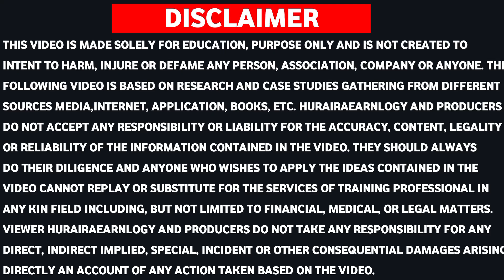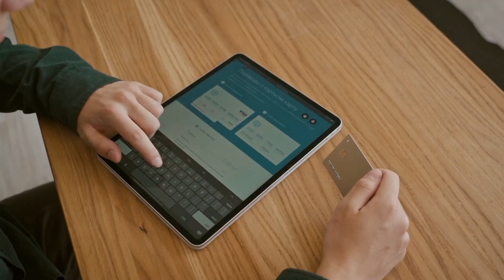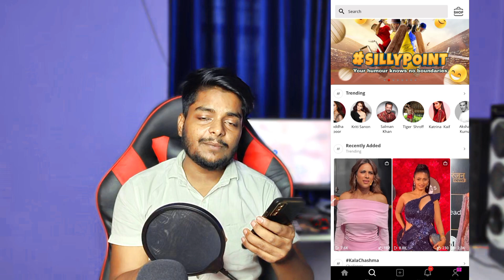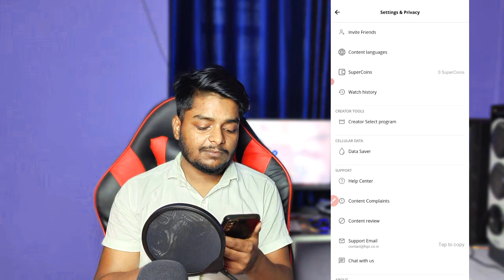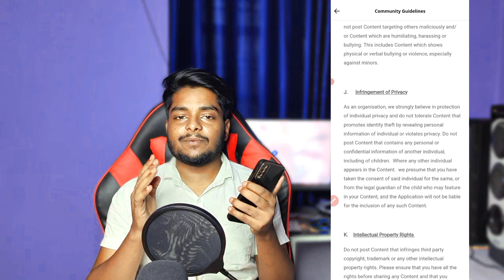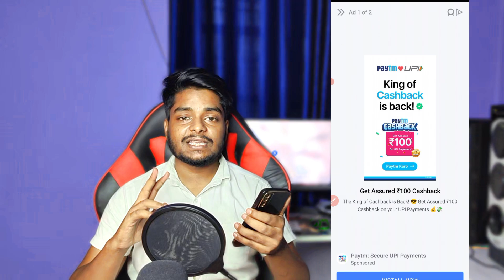Hipi App Se Paise Kaise Kamaye 2024 Withdrawal | Hipi Monetization Earning Proof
About this video- so guys aapka swagat hai hamare channel hurairaearnlogy pe aaj ki is video mai aapko batane wala hu hipi App se paise kaise Kamaye 2024 withdrawal.

Keywords -;

hipi app se paise kaise kamaye 2024 withdrawal real or fake
hipi app se paise kaise kamaye 2024 withdrawal proof
hipi app se paise kaise kamaye 2024 withdrawal odia
hipi app se paise kaise kamaye 2024 withdrawal ipi id
hipi app se paise kaise kamaye 2024 withdrawal kaise kare
hipi app se paise kaise kamaye 2024 withdrawal problem
hipi app se paise kaise kamaye 2024 withdrawal bank account
hipi monetization earning proof
hipi monetization earning proof 2024
hipi monetization payment proof
hipi app monetization earning proof
hipi app
hipi app se paise se kaise withdraw kare
hipi app kaise use kare
hipi app par follower kaise badhaye
hipi app monetization kaise kare